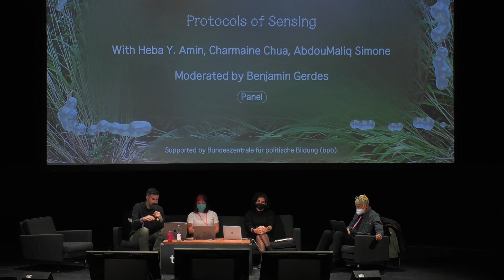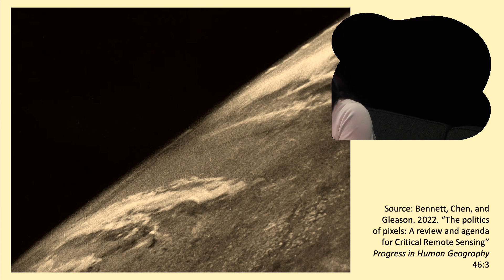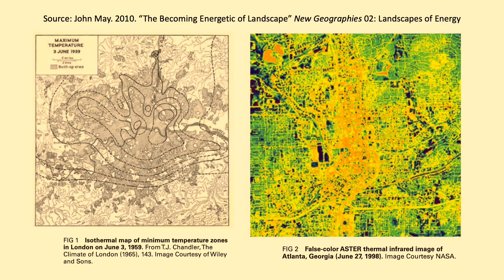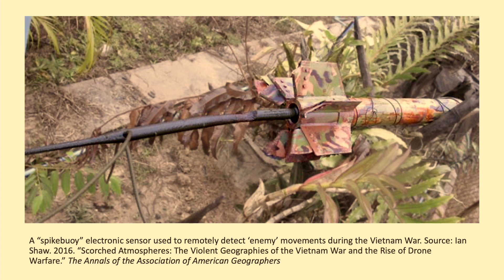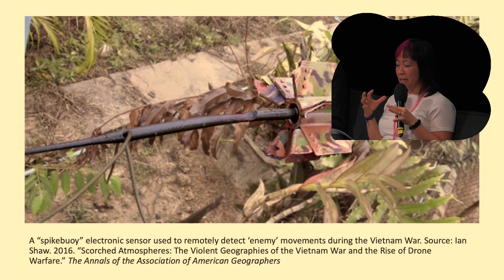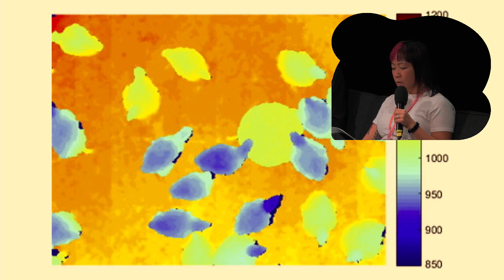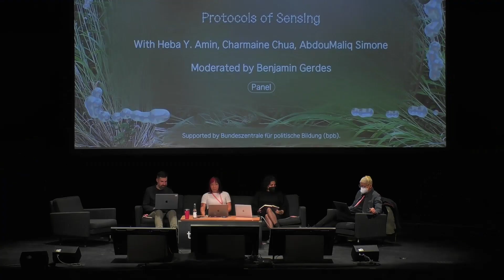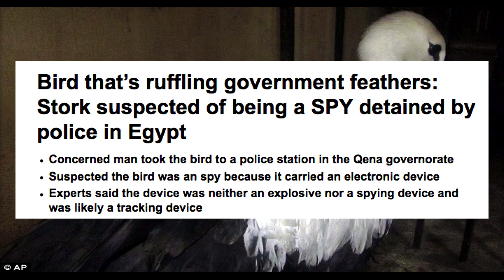Protocols of Sensing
with Heba Y Amin, Charmaine Chua, Abdoumaliq Simone
moderated by Benjamin Gerdes